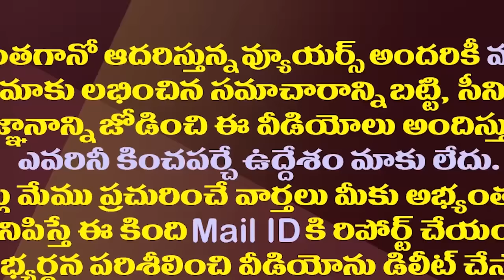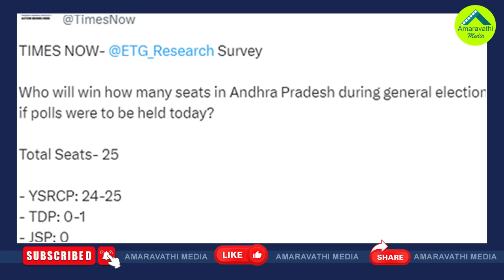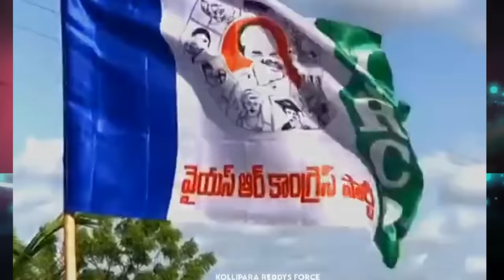వైసీపీ క్లీన్ స్వీప్..టైమ్స్ నౌ సర్వే ప్రకంపనలు| Timesnow-ETG Survey-24-25 Seats YCP Lok Sabha Polls